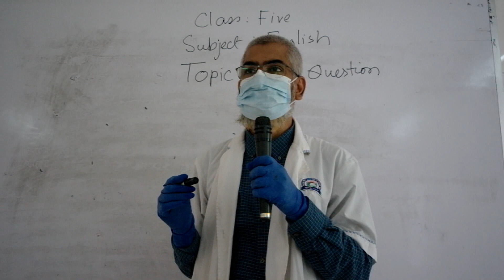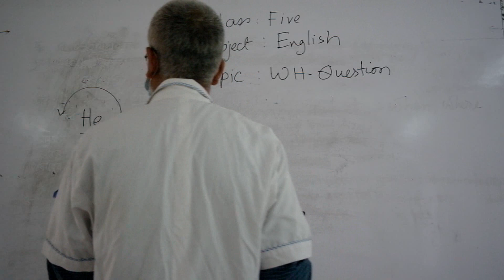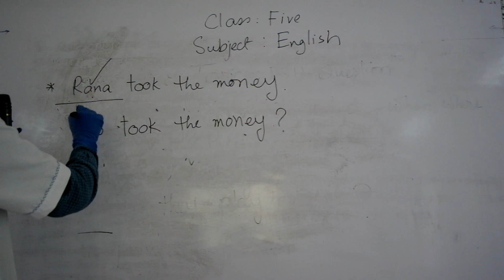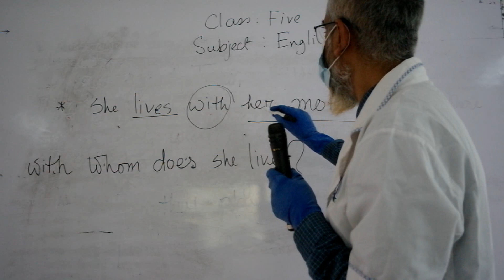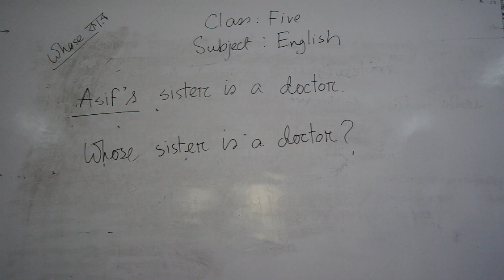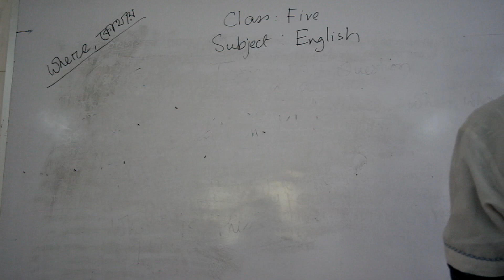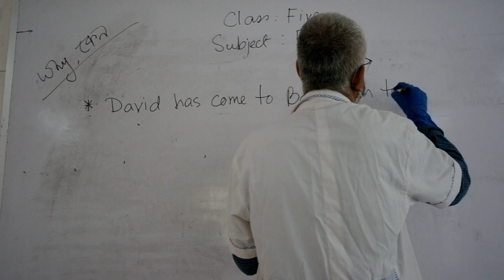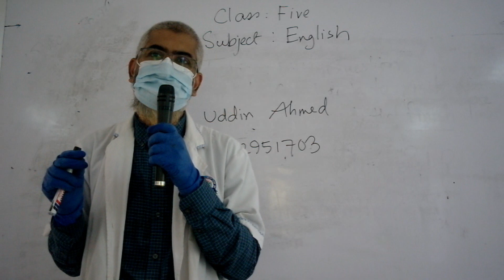CLASS -FIVE (ENGLISH)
DEAR VEIWERS, PLZ. FOLLOW THE LECTURE PROPERLY. STAY HOME,STAY SAFE.